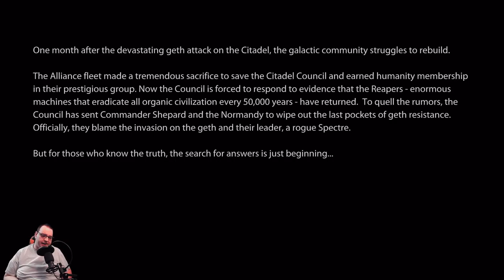Mass Effect 2 Legendary Edition Engineer Series Episode 1 Lazarus Project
In this episode of the Mass Effect 2 Legendary Edition Engineer Series we start the adventure with the Lazarus Project.  What is the project?  Tune in to see.